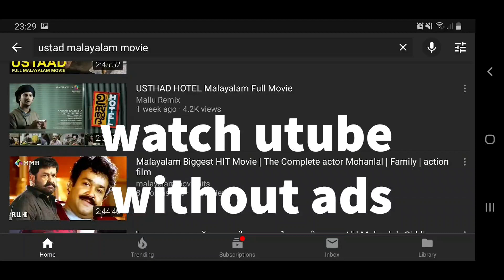How to watch youtube videos without ads on mobile 2020|| No apps needed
watch youtube without ads on youtube trick

how to watch youtube videos without ads in iphone
how can i watch youtube videos without ads
watch youtube video without ads
how to watch youtube without ads
watch videos without ads with new feature for youtube
watch youtube video without ads online